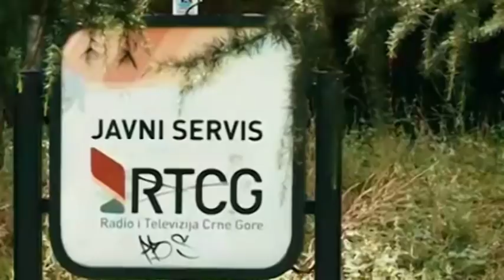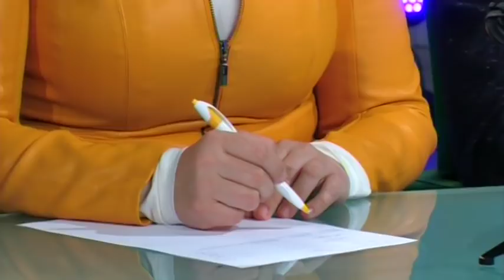Neđelja u petak, gosti Goran Danilović, Branko Đonović i Dražen Živković 15.11.2019.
U formi debatnog dijaloga emisija se bavi dominantnim aktuelnim političkim, ekonomskim, društvenim temama javnog života kao i  najznačajnijim događajima iz svijeta.